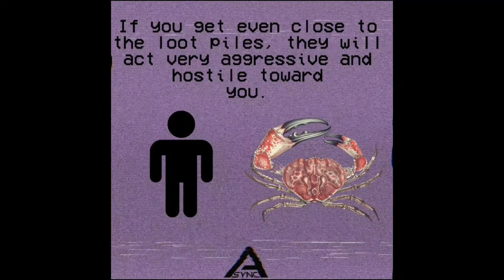Backrooms Entity: Sark Crabs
Credit to @orangemilk3882 for the idea